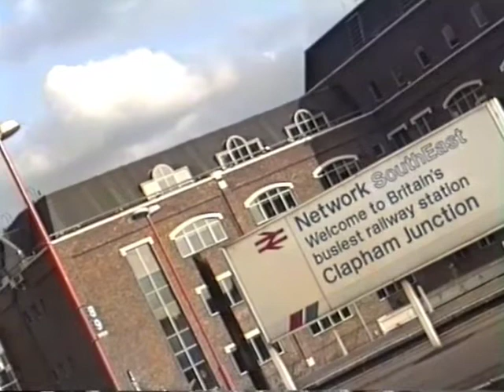Clapham Junction 1992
Network Southeast in its heyday at Clapham Junction, including Class 47, 56, 73, 205, 421, 423, 442, 455.